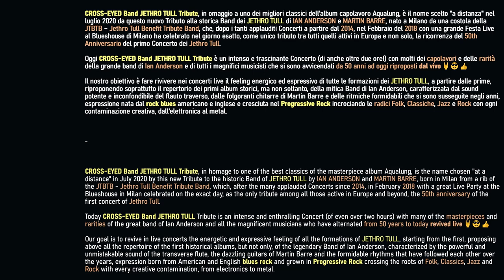CROSS EYED Band JETHRO TULL Tribute NEW Live Promo XXL - Milano IT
0:00 Aqualung (C.E.B. Live recording 2024)
0:34 Driving Song (C.E.B. Live recording 2024)
0:47 Bouree (C.E.B. Live recording 2024)
1:46 Cross Eyed Mary (C.E.B. Live recording 2024)
2:31 Locomotive Breath (C.E.B. Live recording 2024)
3:18 For A Thousand Mother (C.E.B. Live recording 2024)
4:07 To Cry You a Song (C.E.B. Live recording 2024)
4:42 Steel Monkey (C.E.B. Live recording 2024)
5:49 Kissing Willie (C.E.B. Live recording 2024)
7:18 Dun Ringill (C.E.B. Home recording 2024)

CROSS EYED BAND - Jethro Tull tribute  (Milan, Italy) Line up 2024:
Johnny Dessì (Chitarra elettrica e acustica, Violino)
Luca Sigfrido Percich (Batteria)
Antheos (Basso elettrico)
Mario Eugenio Cominotti (Flauto traverso, Voce, Armoniche)

Tutte le registrazioni audio presenti in questo videoclip sono state effettuate dal vivo con la formazione attuale (2024) utilizzando esclusivamente un registratore portatile Zoom dotato di microfono stereo senza ulteriori modifiche per sovraincisioni e missaggio. Le immagini e le riprese video sono invece state effettuate con varie formazioni della stessa Band in tempi e luoghi diversi.

CROSS EYED Band è attrezzata e disponibile per ogni tipo di Concerto ed Eventi di musica dal vivo pubblici e privati.

All the audio recordings in this video were made live with the current line-up (2024) using exclusively a portable Zoom recorder equipped with a stereo microphone without further modification for overdubbing and mixing. The images and video shots were made with various formations of the same Band in different times and places.

CROSS EYED Band is equipped and available for all types of concerts and live music events, both public and private.

CROSS EYED Band JETHRO TULL Tribute, in omaggio a uno dei migliori classici dell'album capolavoro Aqualung, è il nome scelto "a distanza" nel luglio 2020 da questo nuovo Tributo alla storica Band dei JETHRO TULL di IAN ANDERSON e MARTIN BARRE, nato a Milano da una costola della JTBTB – Jethro Tull Benefit Tribute Band, che, dopo i tanti applauditi Concerti a partire dal 2014, nel Febbraio del 2018 con una grande Festa Live al Blueshouse di Milano ha celebrato nel giorno esatto, come unico tributo tra tutti quelli attivi in Europa e non solo, la ricorrenza del 50th Anniversario del primo Concerto dei Jethro Tull.

Oggi CROSS EYED Band JETHRO TULL Tribute è un intenso e trascinante Concerto (di anche oltre due ore!) con molti dei capolavori e delle rarità della grande band di Ian Anderson e di tutti i magnifici musicisti che si sono avvicendati da 50 anni ad oggi riproposti dal vivo 🤘😎👍

Il nostro obiettivo è fare rivivere nei concerti live il feeling energico ed espressivo di tutte le formazioni dei JETHRO TULL, a partire dalle prime, riproponendo soprattutto il repertorio dei primi album storici, ma non soltanto, della mitica Band di Ian Anderson, caratterizzata dal sound potente e inconfondibile del flauto traverso, dalle folgoranti chitarre di Martin Barre e delle ritmiche formidabili che si sono susseguite negli anni, espressione nata dal rock blues americano e inglese e cresciuta nel Progressive Rock incrociando le radici Folk, Classiche, Jazz e Rock con ogni contaminazione creativa, dall'elettronica al metal.

CROSS EYED Band JETHRO TULL Tribute, in homage to one of the best classics of the masterpiece album Aqualung, is the name chosen "at a distance" in July 2020 by this new Tribute to the historic Band of JETHRO TULL by IAN ANDERSON and MARTIN BARRE, born in Milan from a rib of the JTBTB - Jethro Tull Benefit Tribute Band, which, after the many applauded Concerts since 2014, in February 2018 with a great Live Party at the Blueshouse in Milan celebrated on the exact day, as the only tribute among all those active in Europe and beyond, the 50th anniversary of the first concert of Jethro Tull.

Today CROSS EYED Band JETHRO TULL Tribute is an intense and enthralling Concert (of even over two hours) with many of the masterpieces and rarities of the great band of Ian Anderson and all the magnificent musicians who have alternated from 50 years to today revived live 🤘😎👍

Our goal is to revive in live concerts the energetic and expressive feeling of all the formations of JETHRO TULL, starting from the first, proposing above all the repertoire of the first historical albums, but not only, of the legendary Band of Ian Anderson, characterized by the powerful and unmistakable sound of the transverse flute, the dazzling guitars of Martin Barre and the formidable rhythms that have followed each other over the years, expression born from American and English blues rock and grown in Progressive Rock crossing the roots of Folk, Classics, Jazz and Rock with every creative contamination, from electronics to metal.